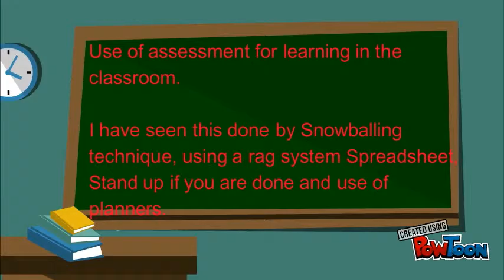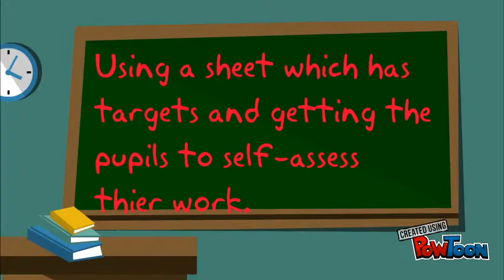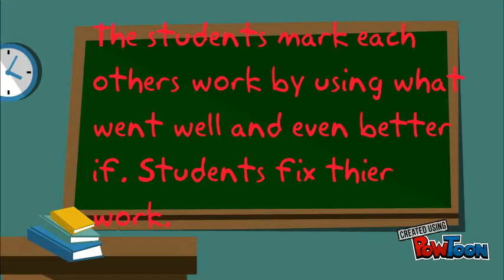Blackburn Central High School assessment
Assessment used at Blackburn Central High School-- Created using PowToon -- Free sign up -- Create animated videos and animated presentations for free.  PowToon is a free tool that allows you to develop cool animated clips and animated presentations for your website, office meeting, sales pitch, nonprofit fundraiser, product launch, video resume, or anything else you could use an animated explainer video. PowToon's animation templates help you create animated presentations and animated explainer videos from scratch.  Anyone can produce awesome animations quickly with PowToon, without the cost or hassle other professional animation services require.